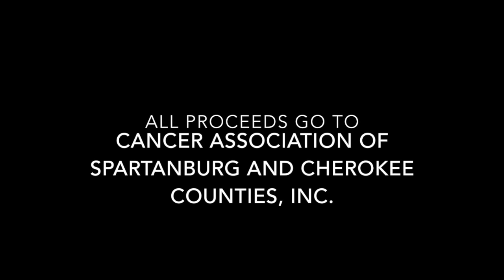Excited | Lloyd | Michael Cherry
Let's raise money to beat cancer! On March 22, 2019, I'll be dancing with the great Manning Fairey in Dancing with the Spartanburg Stars. Us and 9 other couples will be dancing to raise money for the Cancer Association of Spartanburg and Cherokee Inc. The couple that raises the most amount of donations will be the big winners (although everyone wins here)!

I'll try to post once a month (we'll see how consistent I am with that, haha) to help remind you to vote! It'll be different content like; my own choreography, dancing with friends, rehearsal footage, who knows.

If you like what you see (even if you don't) you can vote here: